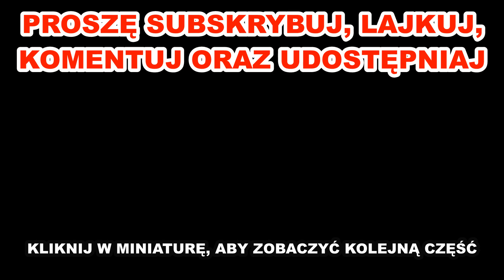Grzyby 2020 + Podgrzybki w Listopadzie, Czy warto jeszcze iść na Grzybobranie? Odc. 99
Grzyby 2020 + Podgrzybki w Listopadzie, Czy warto iść na Grzybobranie? No właśnie że warto wybrać się chociaż na podgrzybki, bo to ostatnio jedyny grzyb którego spotykamy w lesie. No dobra mamy jeszcze kanie, ale w niewielkiej ilości. Powoli przerzucamy się na wyjścia grzybowo-zrzutowe. Kto wie co trafimy na kolejnej wyprawie. Pięknie dziękujemy 💝 Więcej Moich Filmów z Niesamowitych Grzybobrań Znajdziesz Tutaj

CHCESZ WPISAĆ SIĘ W ROZWÓJ TWÓRCZOŚCI KANAŁU? PRZEŚLIJ DONEJTA. PONIŻEJ ZNAJDUJĄ SIĘ LINKI. DZIĘKUJĘ!